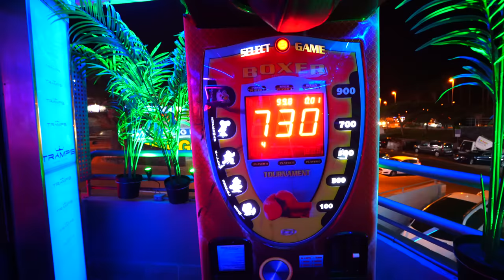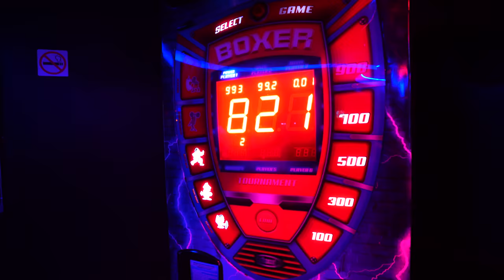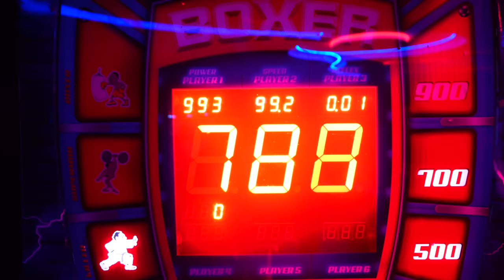O Américo beijou em TENERIFE! | RUIVO